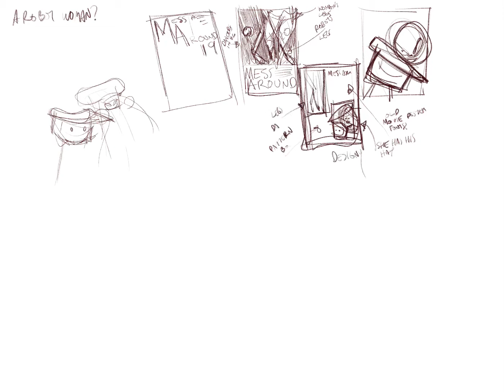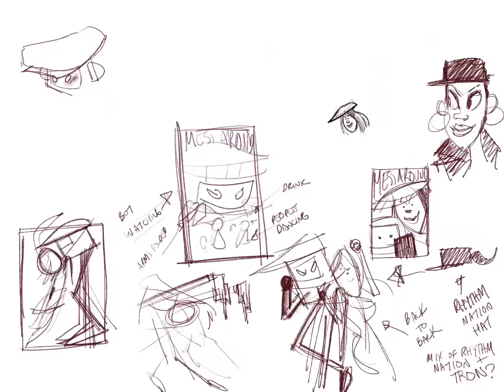November 29, 2019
Mess Around 19 Flyer work in progress